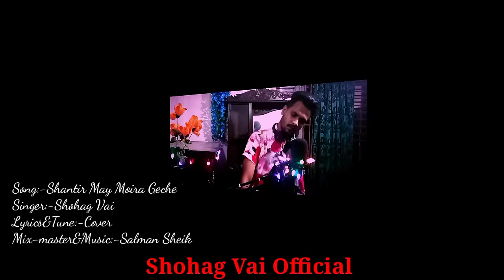শান্তির মায় মইরা গেছে অশান্তির মায় মরে নাই ShantirMay MoiraGeche ShohagVai Official Song2021 Salman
শান্তির মায় মইরা গেছে অশান্তির মায় মরে নাই ShantirMay MoiraGeche Shohag Vai Official Song2021 Salman

Singer:-
1.→Shohag_Vai

Lyrich_Tune:-
2.→Cover All
Update Tune:-Salman Sheik

Lyrica-Cover All By Youtube.

ওরে কি অশান্তি দিছে আল্লায়---
কোন জায়গায় শান্তি নাই-
শান্তির মায় মরিয়া গেছে অশান্তির মায় মরে নাই-!!

ওহ ভাই জনসংখ্যা বাড়লো কেবল আয় উন্নতি নাই-
একদিন কামাই করিয়া ৭ দিন বইসা খাই
টাকা পাইলে নারী পাইলে 2 bar
আল্লাহ রাসূল ভুলে-
কোটি টাকার মালিক তারা গাড়ি দিয়া চলে-

অর্থহীণ আছে যারা দুনিয়ার ভিতরে-
কামাই রুজি না পাইয়া অনহারে মরে-
দুই বেলা খাইতে পায় না 2bar
ফকির মিস্কিন যারা-
বড়ো লোকের ভীরাট কারবার চলে একটু তেরা-

Mix_Master
3.→Salman Sheik

Record place
4.→Salman Sheik

Cover Eidit
5.Sh Emon

9.→ Contract Gmail..

*** ANTI-PIRACY WARNING *** This content is Copyright to Shohag_Vai Channel . Legal action will be taken against those wcomviolate the copyright of the following material presented!